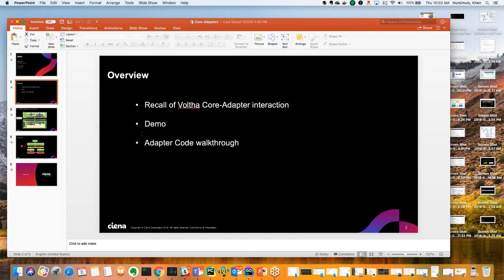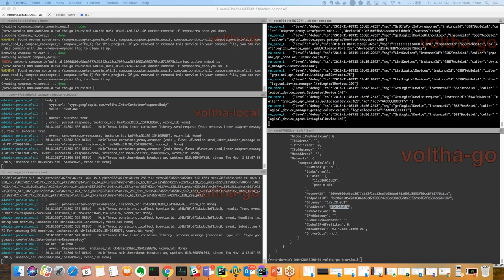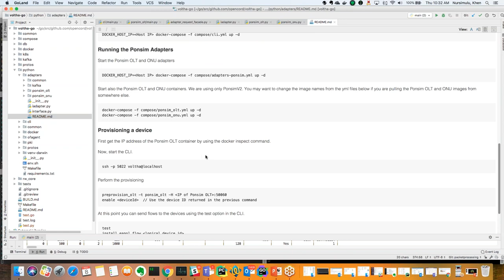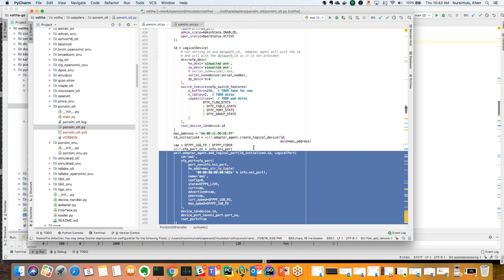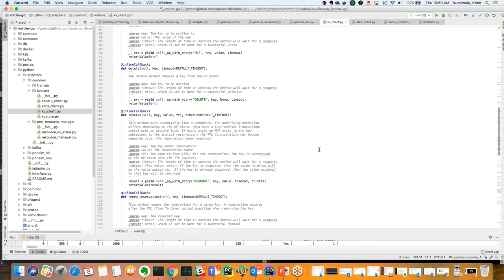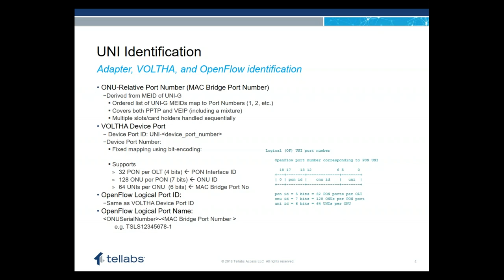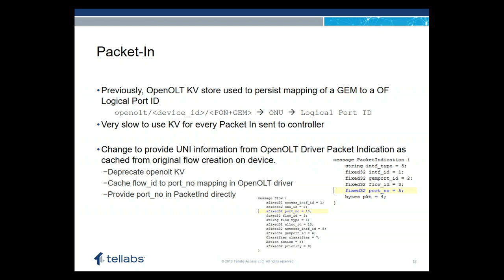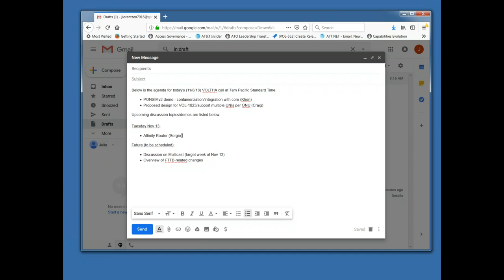2018 11 08 07 01 VOLTHA Meeting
11/8/18 VOLTHA meeting - PONSIMv2 demo/containerization discussion, proposed design for multiple UNIs per ONU